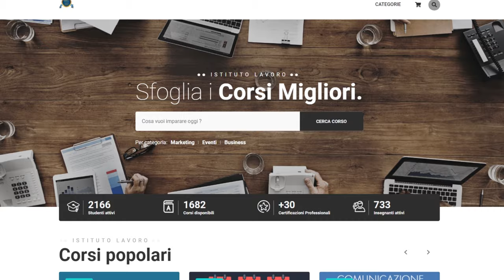IstitutoLavoro.it | Corsi di Formazione Professionali e Certificati in 160 Paesi nel Mondo!